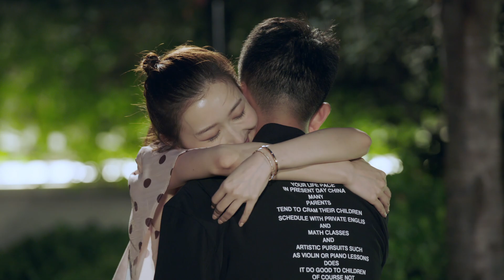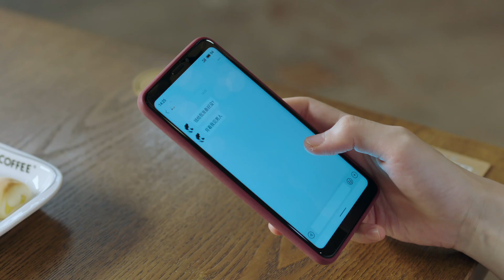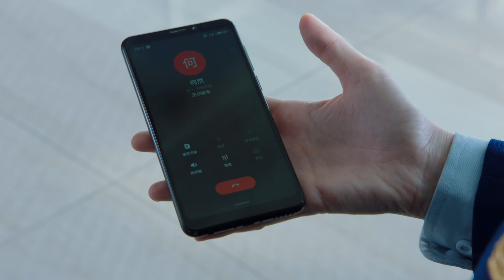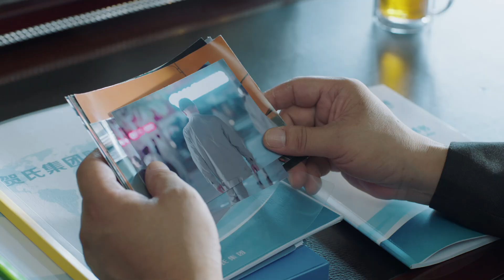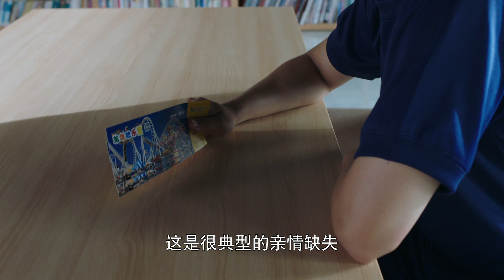【铁血消防】《火海逆行》16 | 直面生死，消防戰士頂著火海逆流而上，繁榮安定的背後只是有人替我們負重前行 | 任嘉倫、陳小紜、韓宇辰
《火海逆行》
導演：林柯、張珂
主演：任嘉倫、陳小紜、韓宇辰
集數：33集

劇情簡介：
       李溪成原入隊前曾是救火英雄，帶著光環入隊，但卻深受無情現實打擊。為將這壹批新入隊的隊員磨練成真正“特勤精英”，中隊副隊長葉啟恒特制訓練計劃，磨練李溪成們的心性與意誌。
        在歷經倉庫失火，化工泄露、重大車禍與連環爆炸等生死考驗後，李溪成內心真正感受到作為壹名消防特勤隊員，面對的不只危機四伏的險情，在和對102事故念念不忘的火查員溫亦冰等隊友夥伴的砥礪成長中，在面對過去的生死情、戰友情，李溪成看到了這支隊伍的高貴靈魂。最終，李溪成找到了自己為之終身奮鬥的事業，在消隊壹線，成為壹個真正的逆行英雄，赴湯蹈火，皆為忠誠。